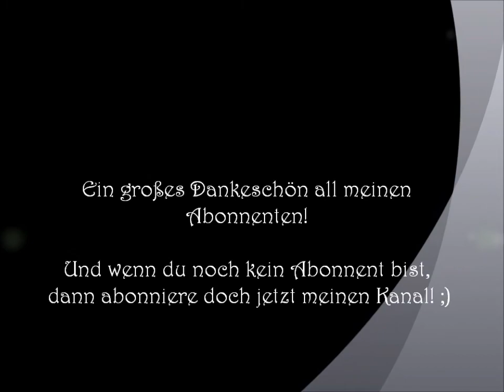Ich habe 10 Abonnenten!!!